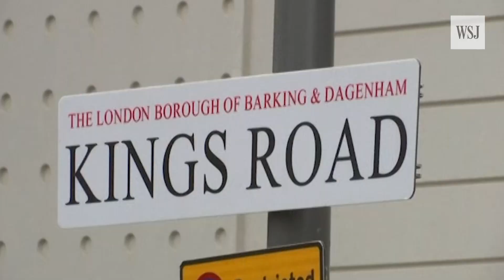London Attacks: Police Raids Continue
Police raided two more addresses in East London neighborhoods on Monday, detaining a number of people. At least 12 people have been arrested in connection with Saturdays's terrorist attack in London. Photo: Reuters